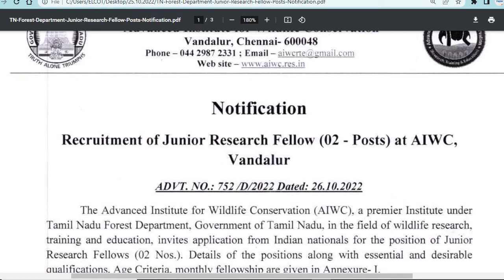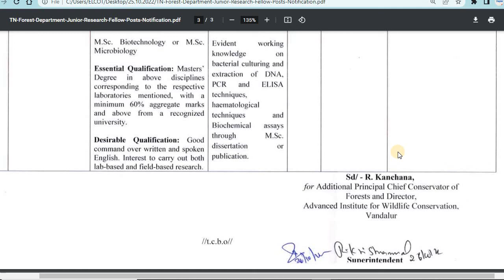தமிழக வனத்துறையில் வேலை | tn govt jobs 2022 in tamil | tamilnadu government jobs 2022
In our channel, we will update every Tamil Nadu Government job immediately and accurately. And also Central Government Jobs.